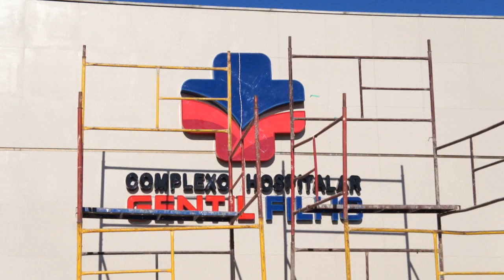Antes da entrega do Complexo Municipal de Saúde